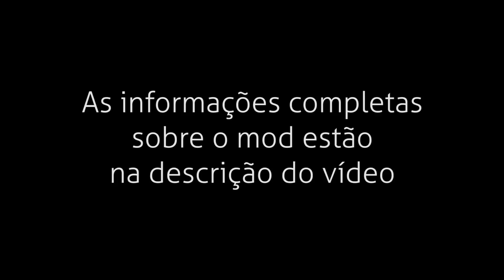MODASA ZEUS 4 | SCANIA / MAN | 6X2 / 8X2 - CD3DSHOP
► ►  O mod apresentado no vídeo é parte do game de simulação Euro Truck Simulator 2, e não é de propriedade do canal EVDOBO.
► ►  Vídeo gravado com a versão beta do mod, ainda em desenvolvimento.

► O mod Modasa Zeus 4 tem chassi Scania e Man nas configurações 6x2 e 8x2 vendidos separadamente na pré-venda R$ 21,50 e após pré-venda R$ 25.

► Existe também opção de compra do pack com os dois chassi no valor R$ 37,25 na pré venda.

► ► Entrega do mod no dia 20 de fevereiro/2020.